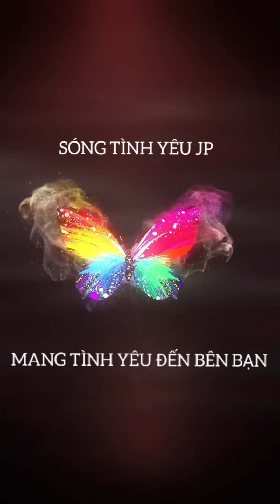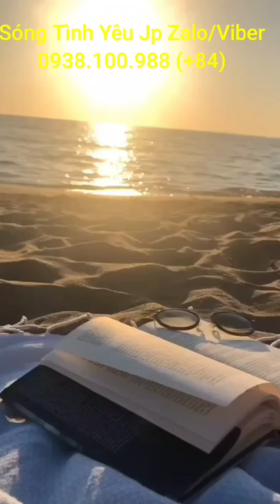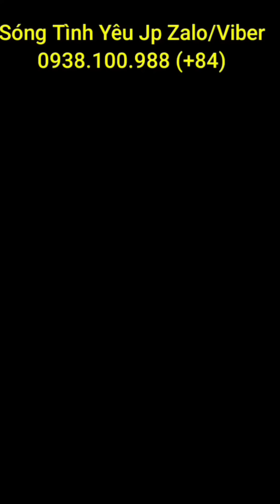Đàn ông sẽ bị cuốn hút vì 6 điểm này của đàn bà - Sóng tình yêu jp.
Sóngtìnhyêujp
Tôi Hiền Nguyễn người đồng hành cùng các bạn về chủ đề tình cảm, tình yêu, hôn nhân. Nghệ thuật ứng xử, kỹ năng sống, cách ứng biến trong những tình huống khó.

Nhân duyên kết nối rất là kỳ diệu. Mong rằng ở đâu đó vẫn có người kịp tìm thấy Sóng tình yêu jp trước khi kích mìn để phá hủy mọi thứ.

Lời nói là phương tiện diệu kỳ, có lúc ngọt êm như nghệ mật ong để giúp vết thương mau lành, nhưng có lúc phải đủ mạnh để dập tắt ngọn lửa sân giận đang bốc cháy vì cơn ghen. Có khi lời nói phải là gáo nước lạnh tạt vào mặt người đang hôn mê bất tỉnh. Bằng tâm hiền STYJP muốn kéo người đang giận, đang điên, đang u mê, đang bất cần, đang kiêu ngạo, đang ngông cuồng nhận ra sai lầm mà tỉnh mộng loạn.

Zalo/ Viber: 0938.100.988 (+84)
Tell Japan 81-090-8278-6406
Tell Việt Nam 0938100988 (không nghe)
 Số tài khoản: Nguyễn Thị Hiền 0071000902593 Viêtcombank